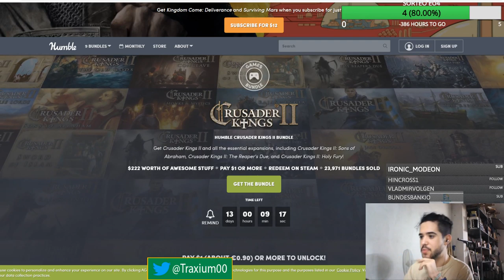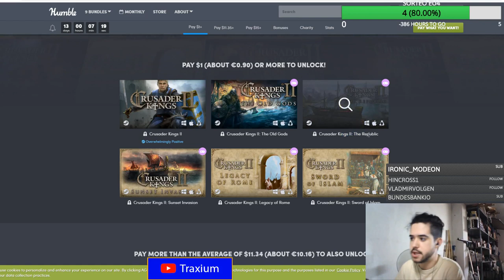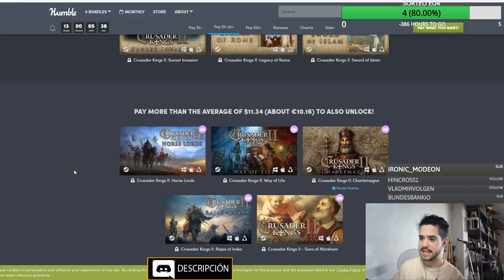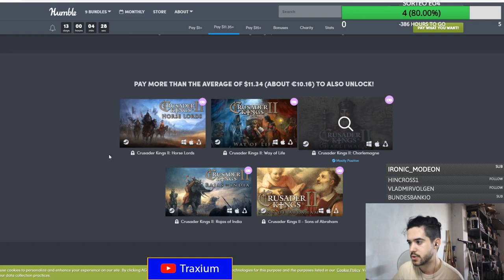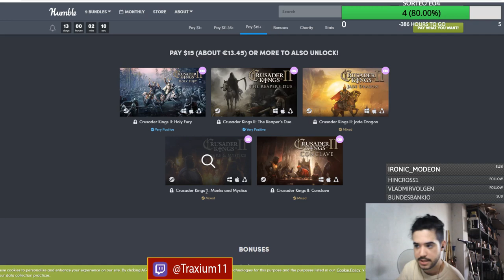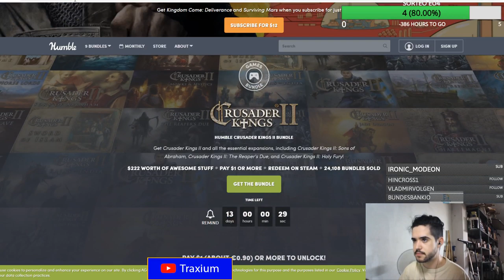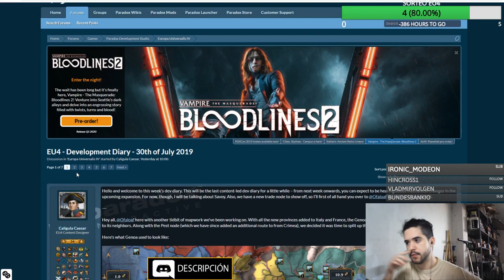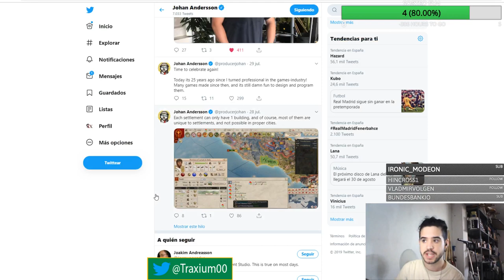El BOMBAZO de CRUSADER KINGS 2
6MQCF-E5DZJ-EWBY8

Crusader Kings II: 2012
Europa Universalis IV: 2013
Stellaris: 2016
Hearts of Iron IV: 2016
Imperator Rome: 2019